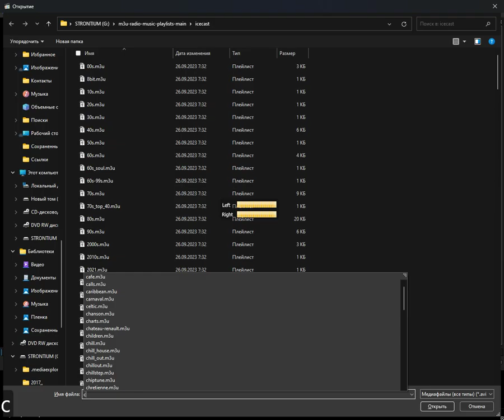icecast - chutney (Media Player Classic Home Cinema) (25.04.2024)